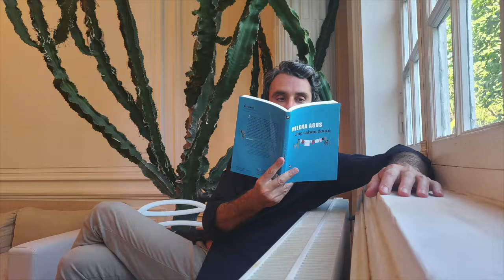Arbre de l'oubli, Nancy Huston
Découvrez les premières pages de Arbre de l'oubli, de Nancy Huston lu par le comédien Alexandre Cardin.

• Arbre de l’oubli, Actes Sud, 2021

Nancy Huston sera présente au festival Lettres du monde.

Merci à la Villa 88.

Graphisme : Manon Robin / Lettres du monde
Montage : Manon Robin / Lettres du monde